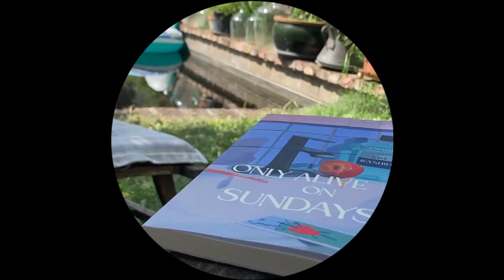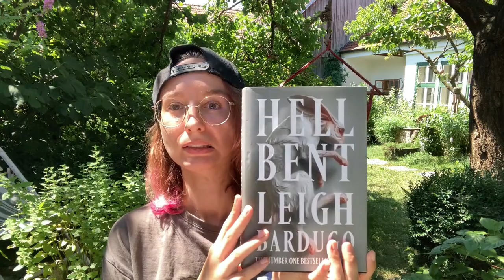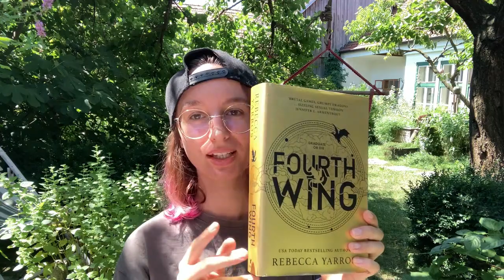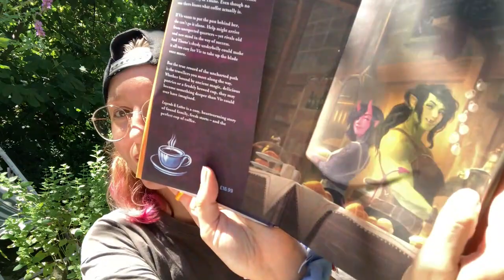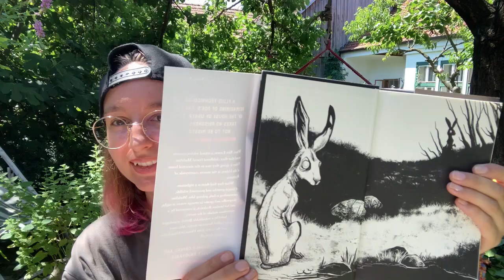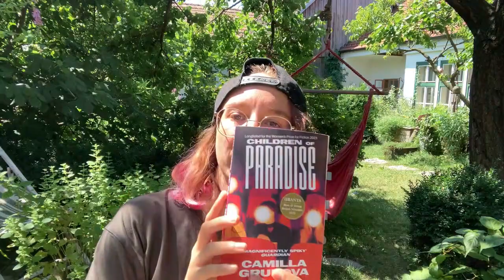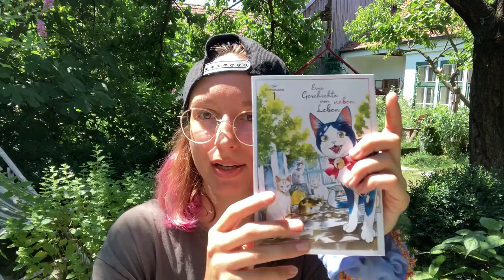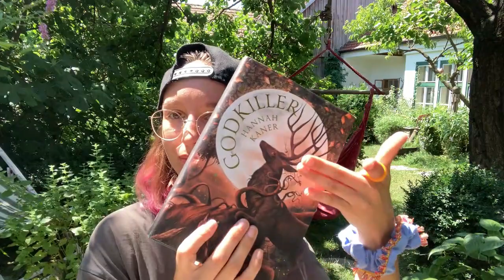Mid Year Book Freakout Tag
hi peeeeps!
I'm baaack :D a bit tired from work and studies but back regardless, sorry for the long absence, was in a creative funk ;)

anyways, hope you enjoy my mid year wrap-up,
cheers,
Jana :)